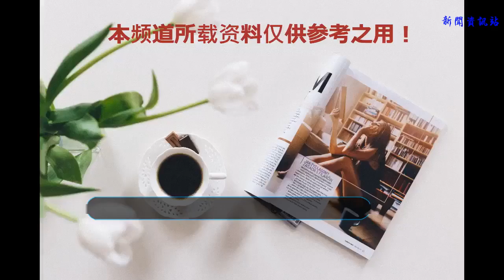手動擋汽車的這些小技巧，你們都有了解過嗎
眾所周知現在市面上的汽車大都分為兩種，分別是手動擋汽車和自動擋汽車。相對于手動擋汽車來說自動擋汽車的操作更加簡單便捷，因此如今很多人在學車時都會選擇自動擋汽車，而且自動擋汽車也比較適合新手司機和女司機駕駛。
    手動擋汽車之所以越來越少人購買，其中一個很大的原因便是手動擋汽車的操作較為復雜，除了剎車油門之外還要踩離合，很多司機操作起來手忙腳亂都不會使用，因此越來越少人想要入手手動擋汽車，可其實手動擋汽車也有不少操作技巧，學會這些操作技巧后使用起來不僅很方便快捷，而且還能體會到更好的駕駛體驗。
    首先是司機的坐姿，很多新手司機由于對車子的熟悉度不夠容易感到緊張，所以坐姿會比較靠前貼近方向盤，這其實是不太利于駕駛的。正確的坐姿是要在保證右手能輕松獲得換檔桿5擋位置的情況下，盡量將前胸遠離方向盤，這樣開車會更輕松。
    手動擋汽車不同于自動擋汽車，在起步時是需要踩離合的，而且要先用左腳把離合踩到底，掛一檔后慢抬離合的同時松手剎，在左腳慢慢在離合上抬起來時右腳就要輕踩油門，這樣車子就能很平穩地起步，這種駕駛體驗是自動擋汽車難以體會到的。
    手動擋汽車最讓老司機喜歡的便是毫無頓挫的換擋體驗，這其實是非常考驗換擋時機的。在熟練后司機們可以根據發動機每個擋位不同發出的不同聲音掌握合適的換擋時機及時換擋，這樣不僅能獲得更好的駕駛體驗，而且還可以節省油耗保護汽車的發動機和變速箱。大家對此怎么看呢？